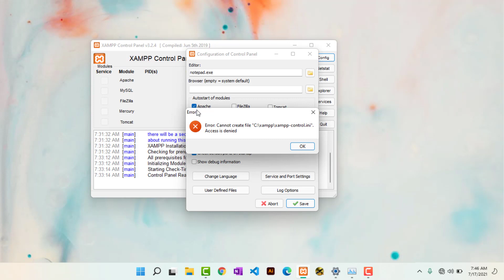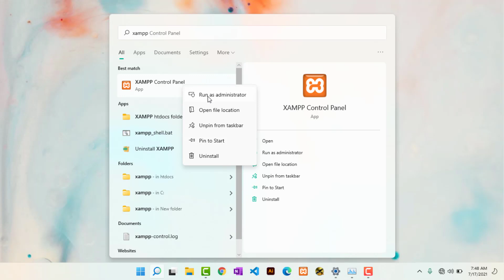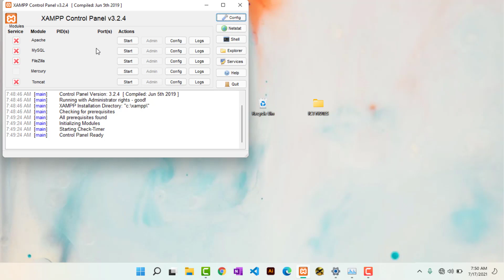How To Fix XAMPP Cannot Create File xampp-control.ini Access Is Denied Error (2021)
In this video i show you How To Fix XAMPP Cannot Create File xampp-control.ini Access Is Denied Error